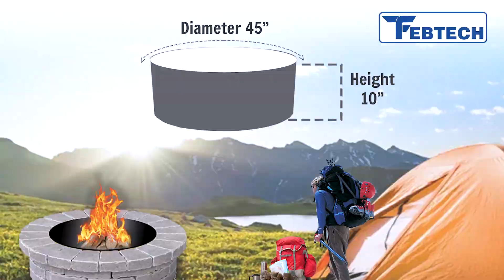Embrace the Flames: Outdoor Fire Pit Ring | Ultimate Backyard Fire Ring Experience!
FEBTECH- Fire Pit Ring - Fire Ring for Outside Fire Pit - 45 Inch Diameter, 10 inches Height - Fire Pit Insert Round DIY fire Pit Liner - Above or In-Ground Fire Ring for Outdoor Garden, Camping

Perfect for Backyard Fire pit: Firepit ring measures 45" in dia. height is 10". This size is ideal for holding a large amount of wood and coal to create heat for outdoor gatherings.
Safety First: Our steel fire ring provides a safe & controlled environment for enjoying fires in your backyard. containing the fire within the ring can help Reduce the risk of fire spreading.
Easy & Quick Assembly: This fire pit ring insert comes in 4 pieces. You can easily assemble it within a few minutes and start enjoying your outdoor fires. All required tools and hardware are included.
Durable Material: This Fire Pit Ring is made from 2 mm thick steel offering strength and durability to your Round Fire Pit. Ensuring it will be your companion for years to come.
Smooth Finish: Our ring features a powder-coated, high-heat, and rust-resistant steel panel with a smooth finish achieved through plasma cutting techniques. This helps to prevent injuries during installation.

Sturdy Material
Fire Pit made from high quality carbon steel is extraordinarily durable and can withstand high temperatures and extreme weather conditions

Thickness
This Fire Pit Ring is fabricated with Heavy Duty 2 mm steel offering strength and durability to your Round Fire Pit.

High Heat Resistance
The powder coating finish gives classy look to the firepit liner and helps to prevent rust.

Easy & Quick Assembly
This fire rings have 4 piece Easy and hassle free assembly set up. all the required tools and hardware are included.

Portable
You can easily disassemble and carry this firepit ring from one place to another. this ring will be your camping partner on your next trip.

Versatile Usage
This round fire pit insert is suitable for both In- and above-ground fire pits.

Diy Firepit Ring
For build-up surround it with bricks or pavers, use it as a durable fire pit ring above the ground, or dig down and place this fire-pit liner inside the ground. Fill the dirt around the outside of the for a beautiful in-ground fire pit. Place wood inside the fire pit and light the fire.